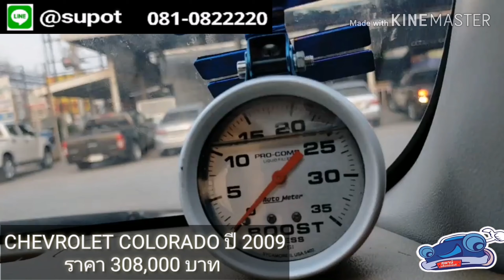สาวกเชฟไม่ควรพลาด ต้องดู หล่อจุใจ กะบะเชฟ ผ่อนสบายสุดๆ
สาวกเชฟต้องดู เชฟตาหวานเข้าใหม่ หล่อเน้นๆ พร้อมซิ่ง🚗🚗 ผ่อนเพียง 5,xxx เท่านั้น

👉CHEVROLET​  COLORADO​ ปี​ 2009
👉 ราคา  308,000​ บาท
ผ่อนเพียง 5,8xx  84 งวด

☎️โทรสายตรง 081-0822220 / 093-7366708.  ปรึกษาเรื่องออกรถฟรี!

❥บริษัทสุพจน์มอเตอร์เซลส์ มีให้เลือกกว่า500คัน🚗 มีทุกรุ่น ทุกยี่ห้อมาที่นี้ที่เดียว จบ !

ออกได้ทุกอาชีพ ทุกจังหวัด
เอกสารอ่อนแอ ปรึกษาเราได้ !!!